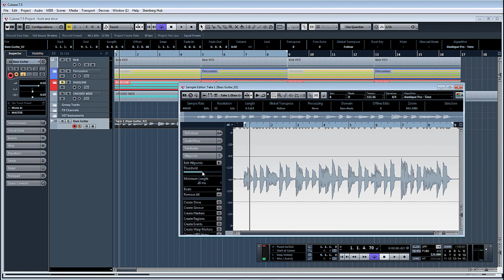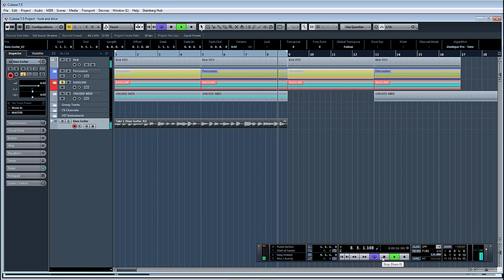ADSR Pro Cubase 7 Basic Audio Recording (Bass Guitar)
In this tutorial I show you how to quickly setup a channel for recording audio, in this case a Bass Guitar, this method can be applied to vocal recordings also.

Keep up to date with the latest tutorials from ADSR Pro by following our feeds: